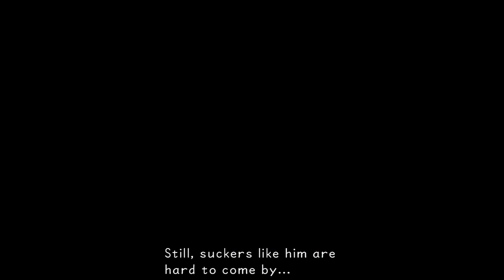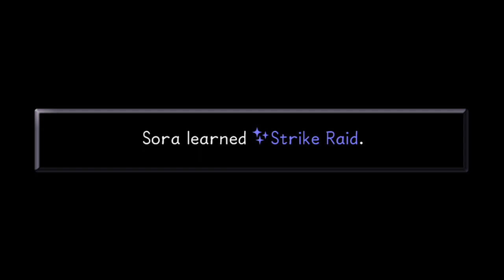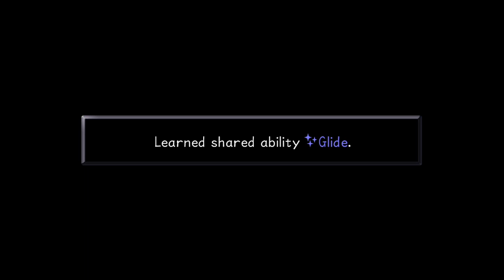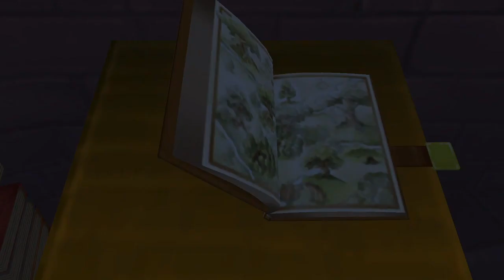Finally Olympus Maybe More | Kingdom Hearts Final Mix (Stream 5)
Kingdom Hearts, a series that captured many hearts and minds way back on the Playstation 2. While I have played Kingdom Hearts 1 a long time ago I have been meaning to play through the rest of the series, or at least as many as possible. So, now I've been playing it on stream some, so let's see how it holds up and if the sequels will surpass it!